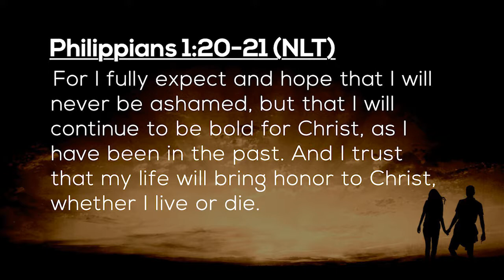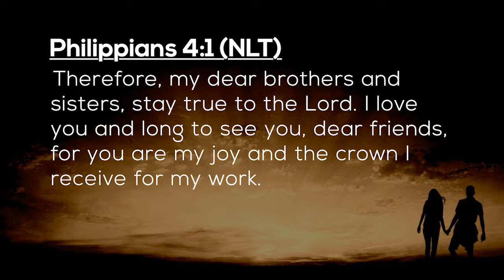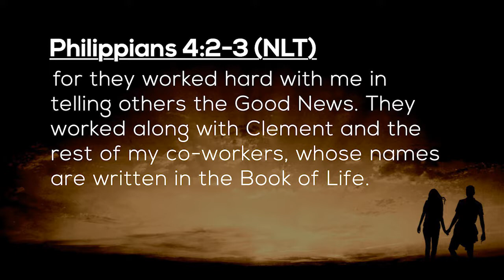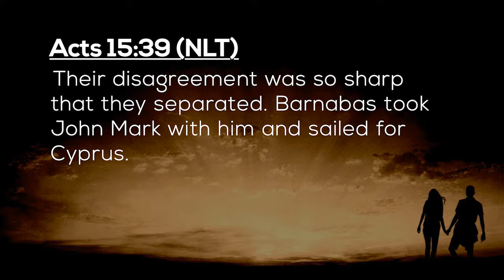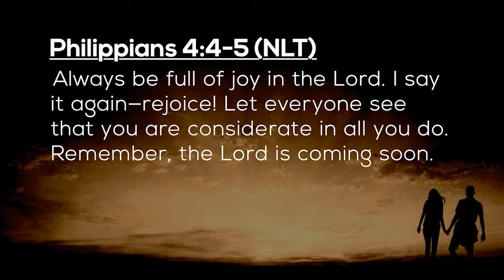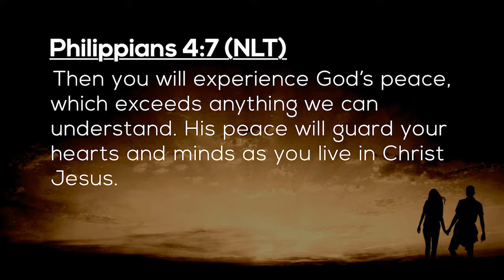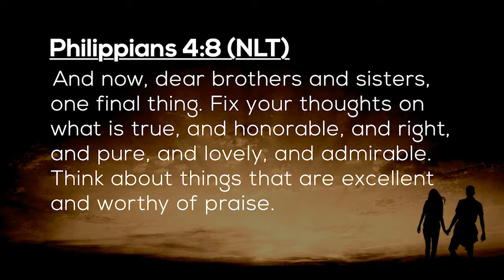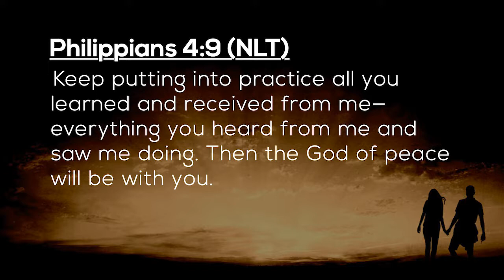Experiencing God's Peace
Life presents us with many conflicts and challenges. God promises us His peace through all of it.